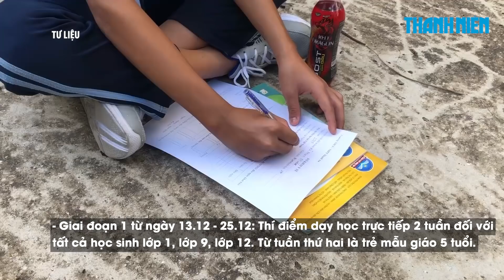Học sinh lớp 1 ở TP.HCM tạm thời chưa đến trường học trực tiếp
Hội nghị Thành ủy TP.HCM thống nhất chỉ có học sinh lớp 9 và lớp 12 đến trường học trực tiếp như kế hoạch, riêng học sinh lớp 1 vẫn chưa đến lớp.

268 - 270 Nguyễn Đình Chiểu, Phường Võ Thị Sáu, Q.3, TP HCM